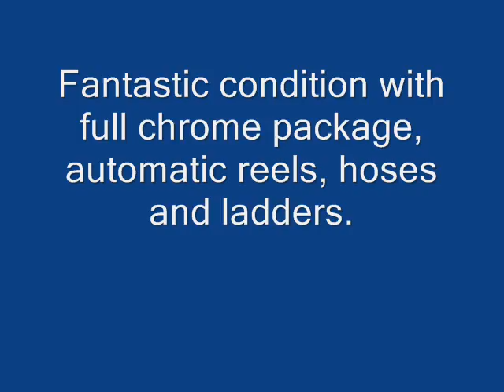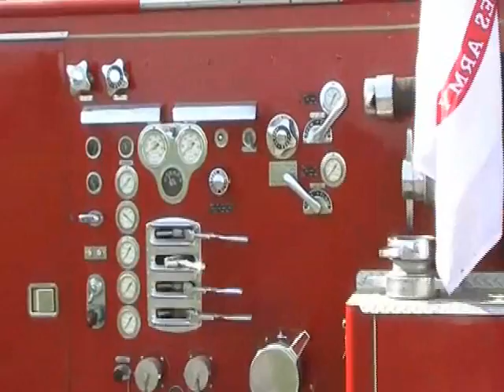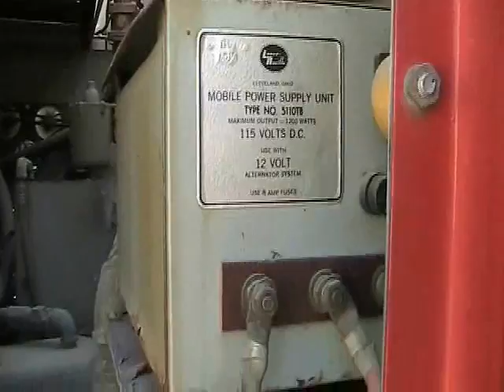Pemberville Fire Truck Video